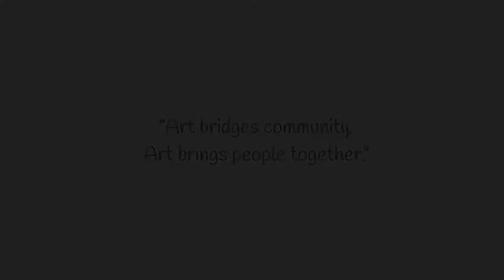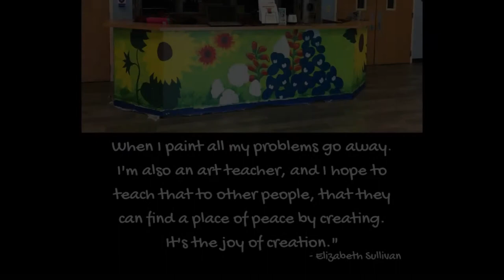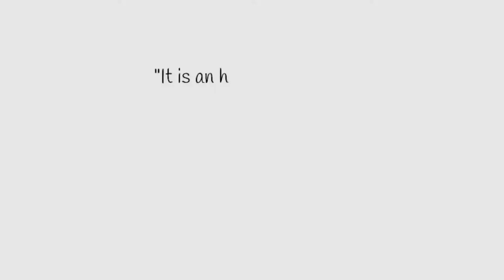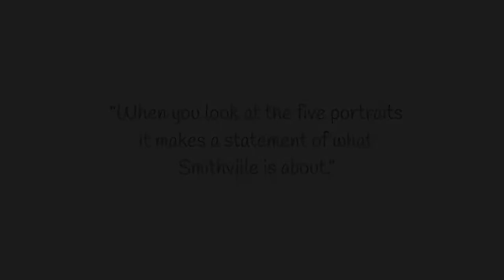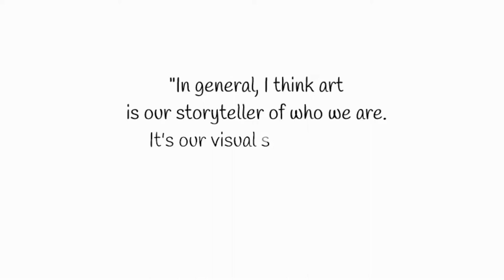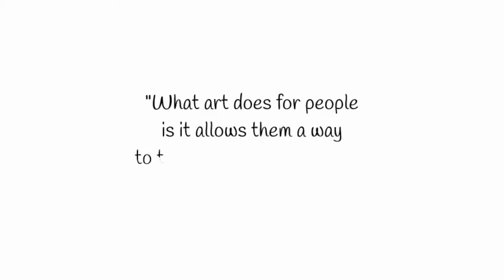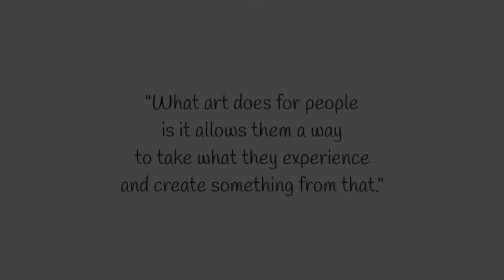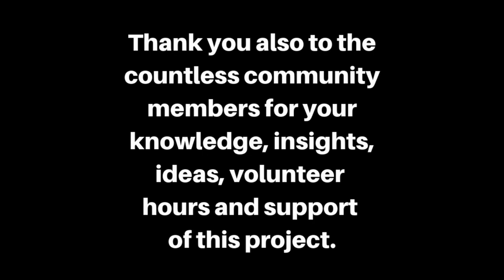Smithville NEA "Easy as ABC: Arts Bridging Community"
See how the town of Smithville, TX is creating art in public places through community efforts to share their cultural ideas and history. Thanks to the National Endowment for the Arts "Our Town" program for making this project possible!